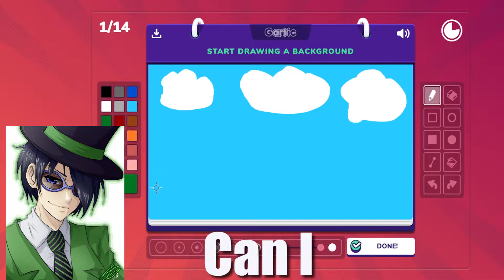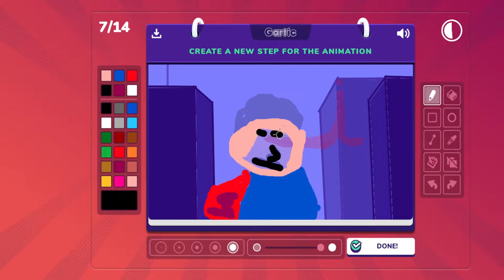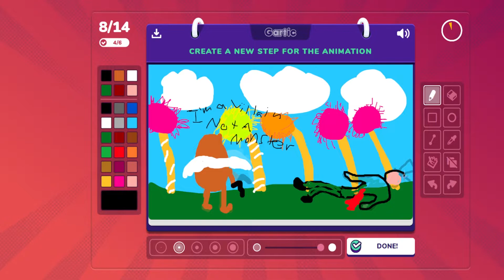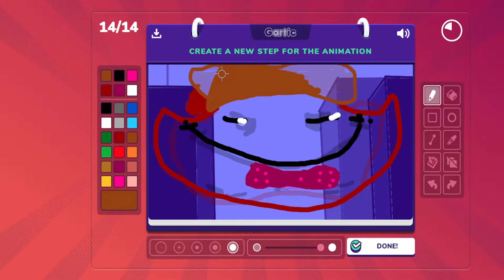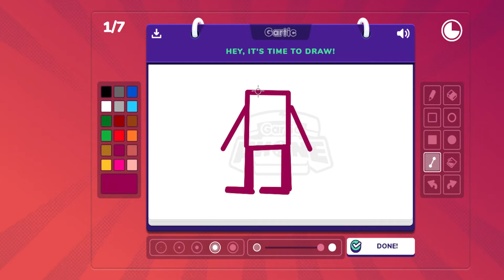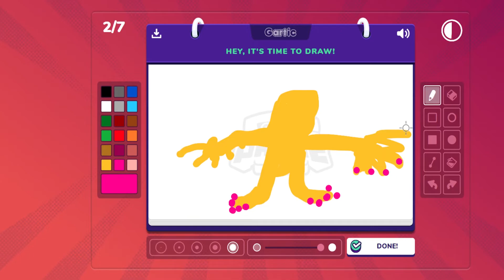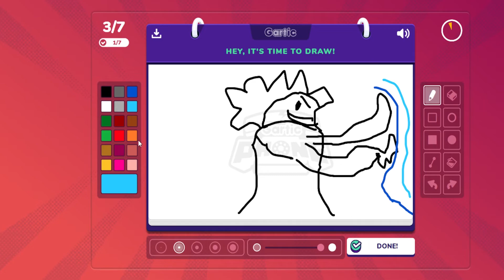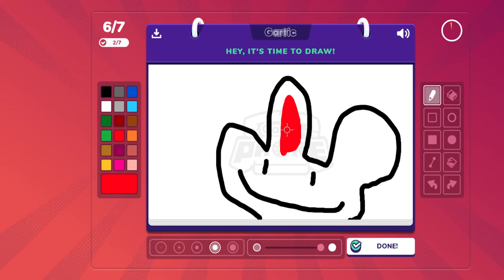The Once-ler Got us Actin Goofy | Gartic Phone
We had a Blast playing this game! Be sure to wish happy birthday to Caleb if ya can! Share the video with others if ya think they'd get a laugh. See ya in the next video!